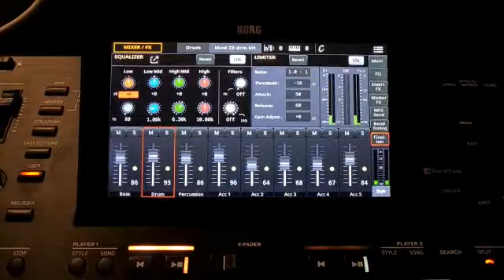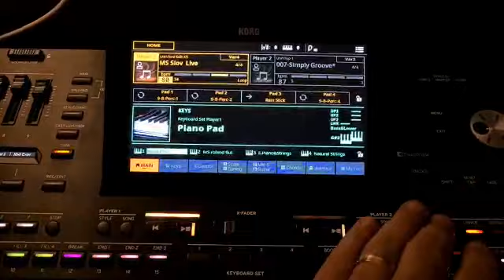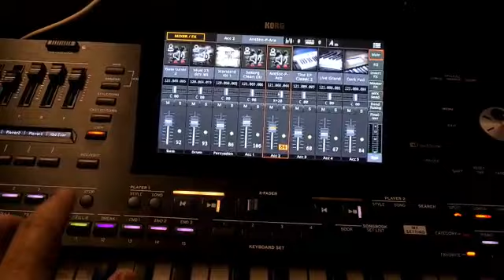Korg Pa5x Türk Stone Bass